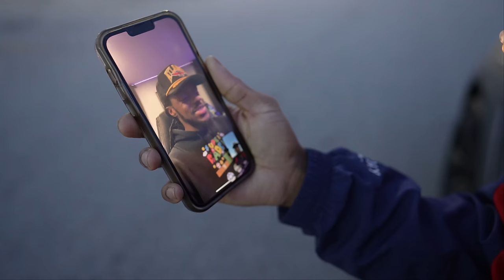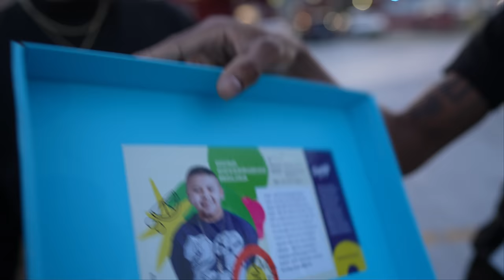GOT EM! LIMITED SNEAKERS SOLD OUT EVERYWHERE WHILE SNEAKER SHOPPING IN ATLANTA! VLOG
$JayTheSneakerGuyLLC

Send It to:

Jay Grant
1114 Highway 96 STE. C-1 #179 Kathleen Ga. 31047